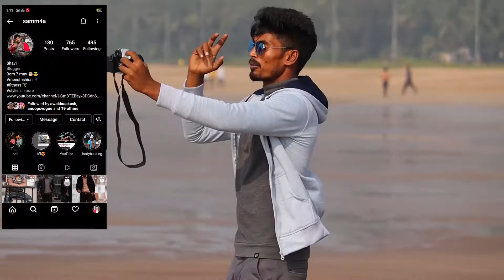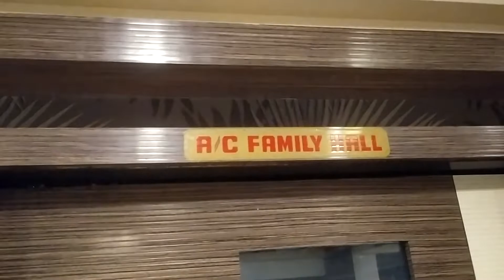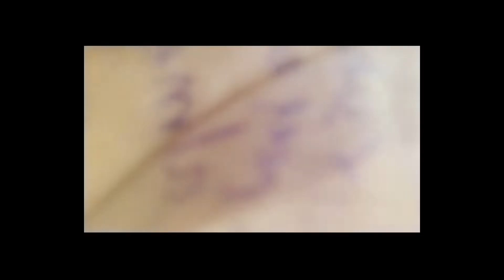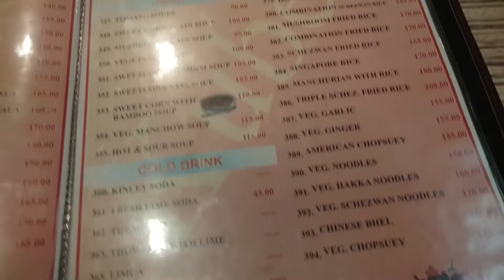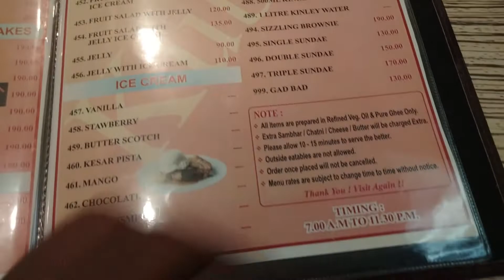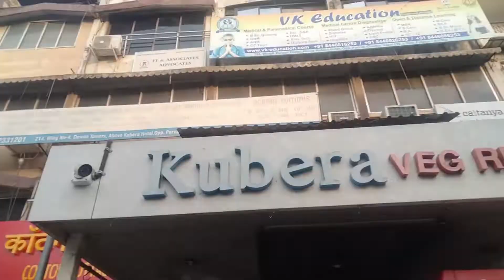vlog09 kubera pure Veg rastaurant||vasai (w)||best restaurant|| party restaurant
Popular Dishes

Vada Sambar, Dal Kichadi, Tawa Pulav, Veg Fried Rice, Masala Dosa, Pav Bhaji